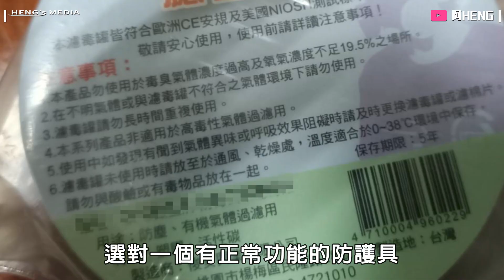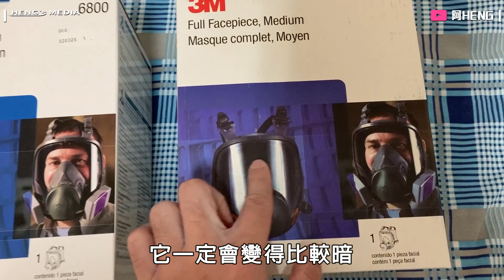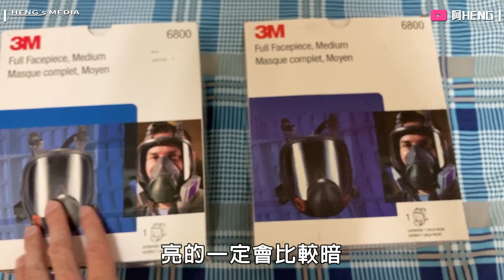【HENG】防毒面具竟然也有盜版山寨的假貨出來詐騙? | 公開親身實測選錯會發生的事與挑選的秘訣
防毒面具究竟是選擇便宜的五金行貨勝出，還是看似小貴3M出頭?但發現大牌會出現山寨仿冒品版本!工安裝備選擇真的不得馬虎!

==我的影片製作設備==
錄影設備：Panasonic GH4、SONYRX100M7、SONY A6600、SONY A7 III、GOPRO Hero 7、OPPO RenoZ
桌面麥克風：Blue Yeti
錄音設備：ZOOM H1n